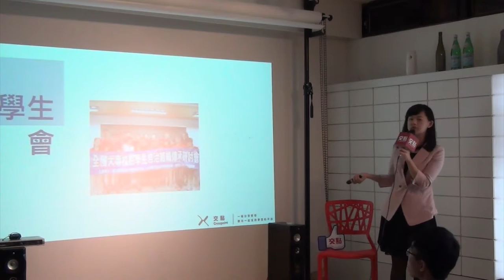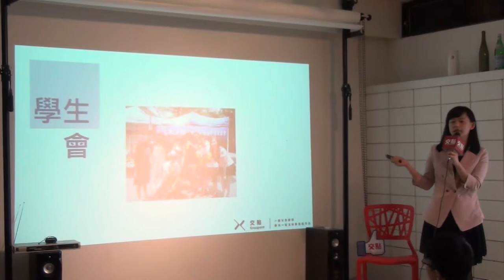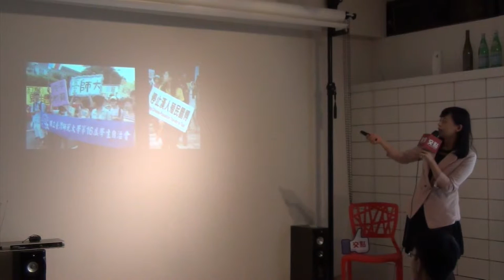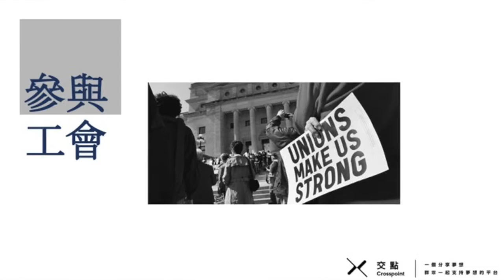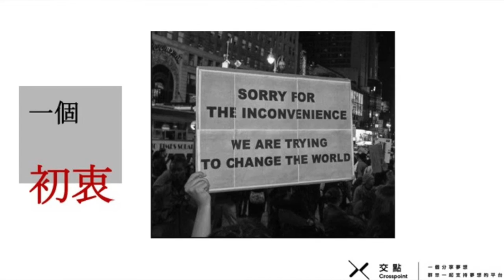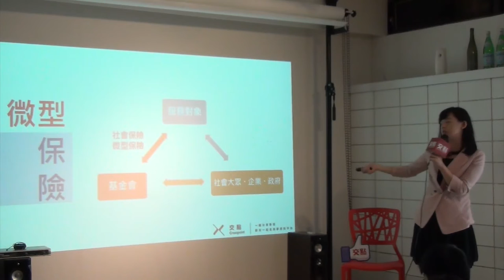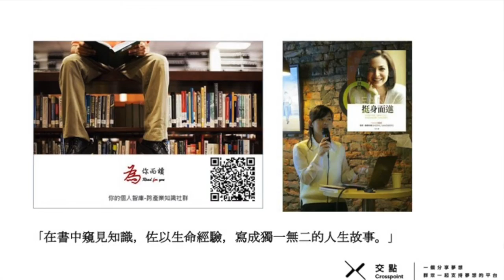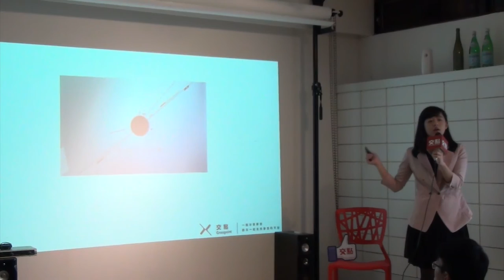交點台北2015.10月 - 陳婷怡 - 為你而讀的第一位女性說書人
陳婷怡 - 為你而讀的第一位女性說書人

『在書中窺見知識，佐以生命經驗，寫成獨一無二的人生故事。』Erin是《為你而讀 知識社群》中，從第一場就參與、元老級的核心講者， 也是為你而讀中左派關懷 、女性觀點的代表。 目前任職於金融業，曾任臺師大學生會會長，關注NGO、社會企業、女性等議題，因為熱情，在講台上有著獨特的氣場與魅力。從第一場起陪著為你而讀一路走來，從女性、從貧窮、從教育資源匱乏等議題上，分享過《姊妹創業家》、《沒有學校的魚》、《挺身而進》等書目，讓她更堅信自己的目標。秉持著一貫對弱勢角色的關懷，致力於社會實踐，目前正在籌備自己的NGO，對弱勢家庭提供更多無形的保障，落實社會責任，希望以自己的方式影響社會。